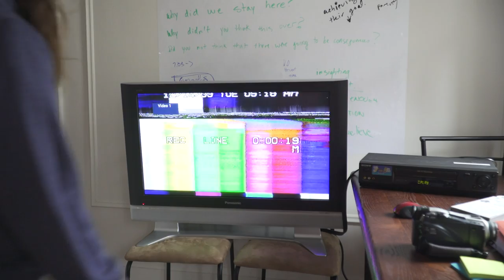2020 MFA in Documentary Media Thesis Trailer Night 1 - Northwestern University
A trailer for Northwestern University's MFA in Documentary Media's Class of 2020 thesis screening night 1.